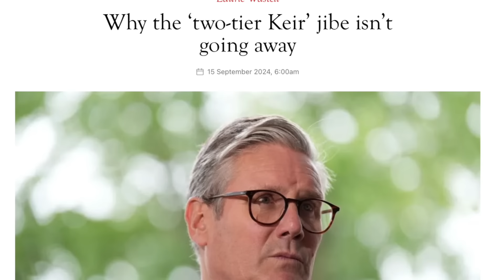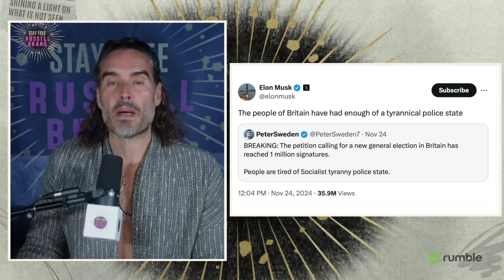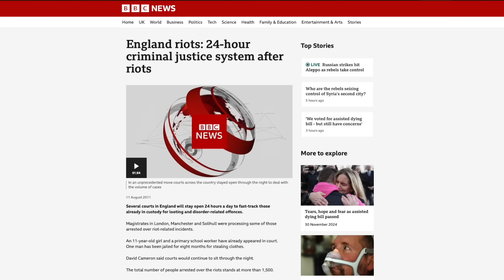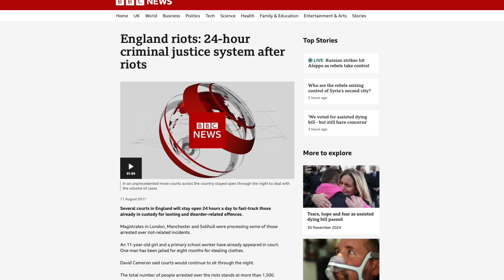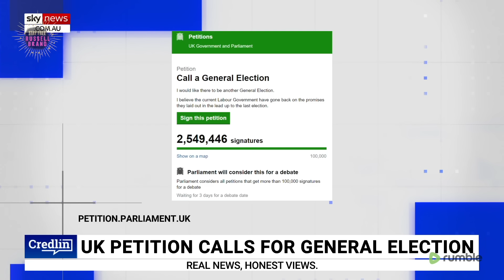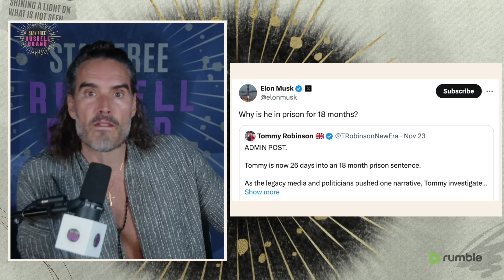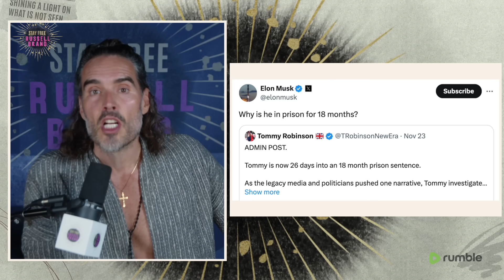THEY'RE NOT EVEN HIDING IT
The Pawsitive Emergency Kit is a must-have—whether it's allergy attacks, mystery cuts, or the sudden urge to redecorate your carpet with puke, this kit’s got you covered.

Watch my exclusive LIVE weekly special, “Break Bread”, get access to all of my interviews a week early, send in questions for me to respond to with guests, and more